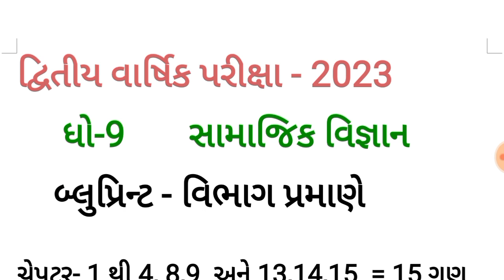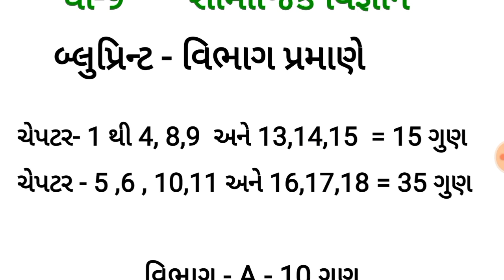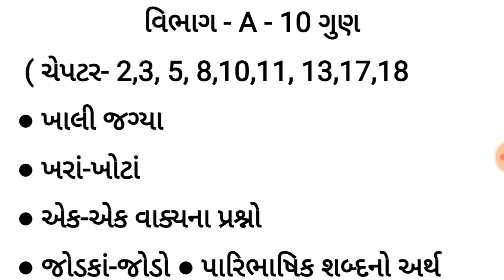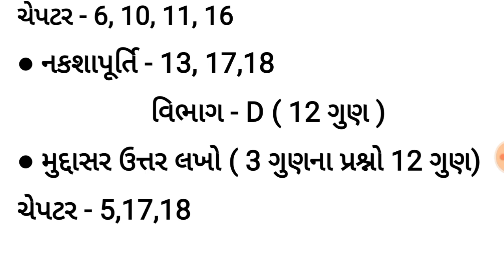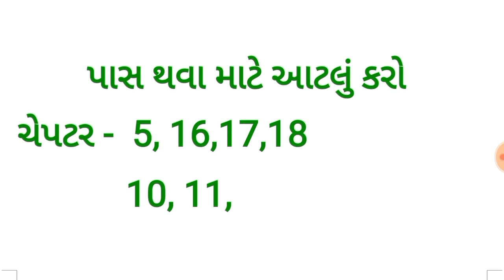ધોરણ 9 સામાજિક વિજ્ઞાન બ્લુપ્રિન્ટ દ્વિતીય પરીક્ષા 2023 | std 9 samajik vigyan blueprint second exam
WhatsAapp Grup